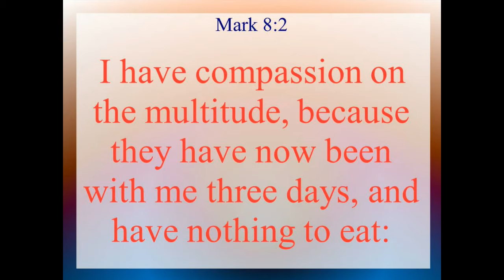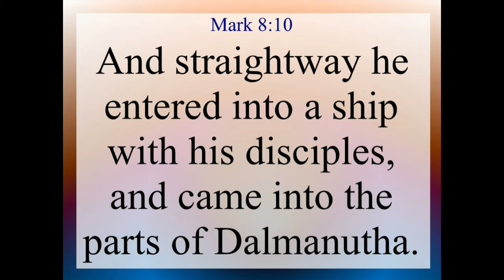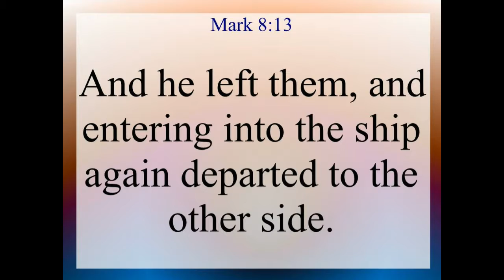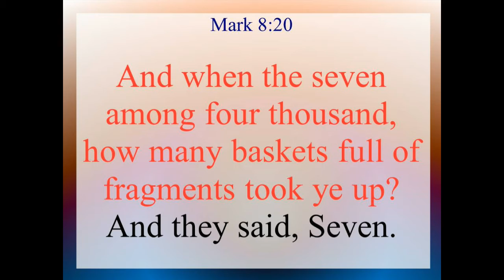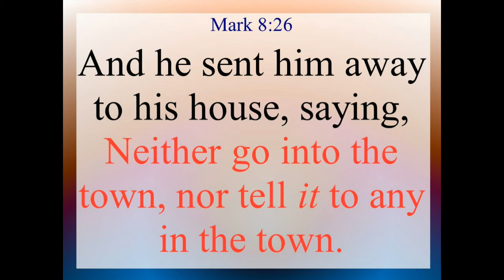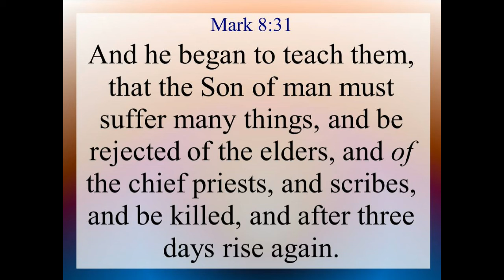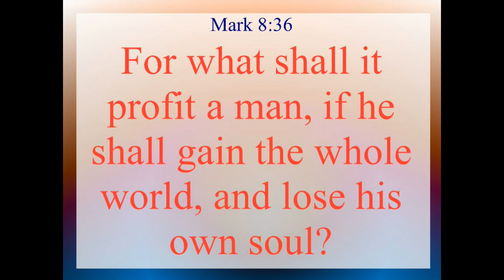Mark 8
Mark Chapter 8. Text and Audio is from the King James Version of the Holy Bible.